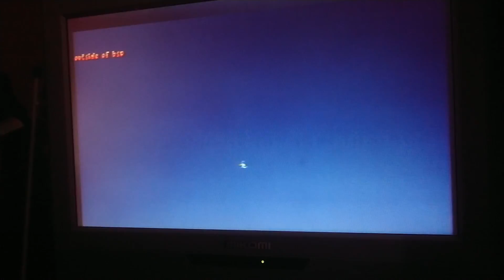Weird lpc clip